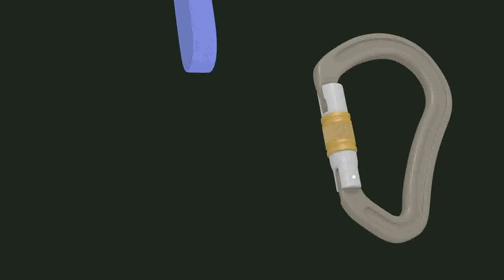carabiner clipping in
Short animation of a carabiner clipping into a sling made in Blender